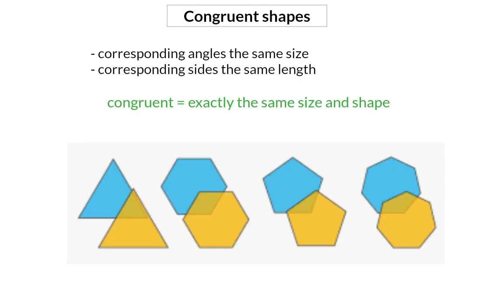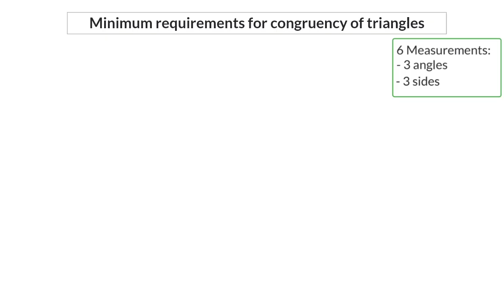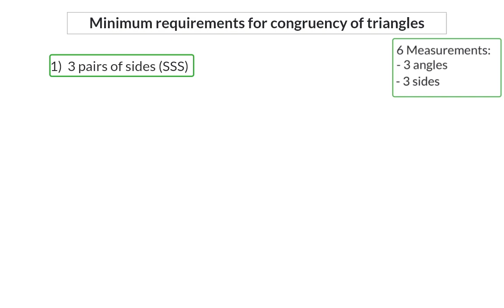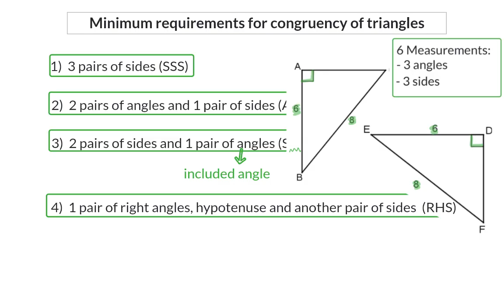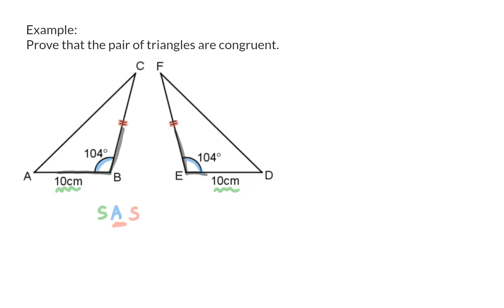04 Congruency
Geometry of 2D shapes 9